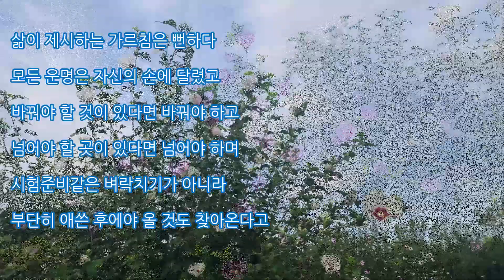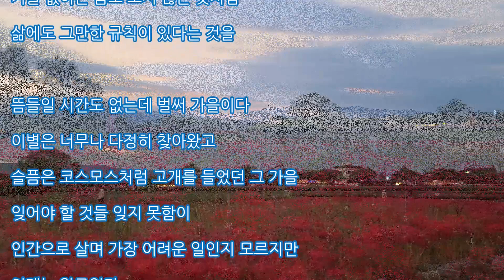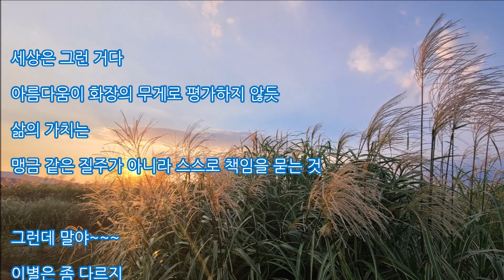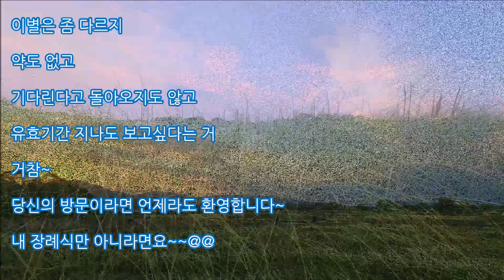음악낙서 - 126, 9월에 떠난 사랑 - 유익종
꽃무릇, 핑크뮬리 - 경주 첨성대